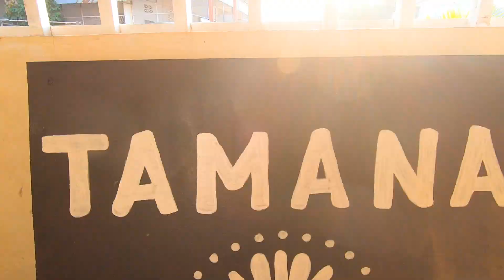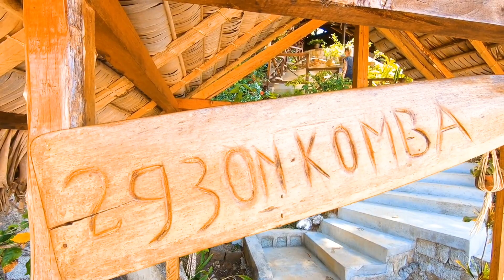NOSY BE - NOSY KOMBA - PARADISE IN Madagascar (Tamana Hostel & 293 on Komba)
We’ve stayed in some nice places in our lives but nothing compares to the proper accomodation and hospitality of Tamana hostel in Hell-ville and 293 on Komba on Nosy Komba.
They always say the real treasure of Madagascar are the people and this can also extend out to the expats. Brooke, Marcelo from Tamana and Marcine from 293 on Komba have done nothing but bend over backwards for us to ensure that we don’t go without and any help they can provide they’ll do ten fold.
Let’s mention the settings of these places.
Tamana is a haven away from the bustling business of Hell-ville, located right in the centre of the pedestrian and street market hub, it provides a quiet break from life. The rooftop bar is amongst the nicest views I’ve eve seen in my life and then there’s the crispy chicken burger and the fish tacos. I think I’ve eaten my weight in these dishes several times. Even when it was my birthday, they made me a delicious cake and sang me happy birthday. They integrate with the community so well and there’s always something buzzy going on. There’s literally no where else I would stay in Hell-ville and I consider Brooke and Marcelo good friends now.
Onto 293 on Komba.
Marcine has been an angel in organising our lives for the past few weeks. We’ve dipped in and dipped out of her accomodation and she’s always there waiting with a smile and a delicious plate of food.
Based right on the beach, yet elevated enough that the perspective over the island is incredible. The height difference in low and high tide is huge and provides intermittent sounds of waves splashing as you drift off to sleep in some seriously up market rooms. Attention to detail is next level and it’s just a straight up paradise sanctuary. We call this our happy place and I just can’t recommend this place or Marcine’s hospitality enough.
Two places that have really cemented our stay in Nosy Be and Nosy Komba and whenever I think back fondly on Madagascar, these places will stand at the front of my mind.
I hope you enjoy watching this video as much as I enjoyed making it.
Got some big old news coming up on the horizon.
Peace.
Jimmy.